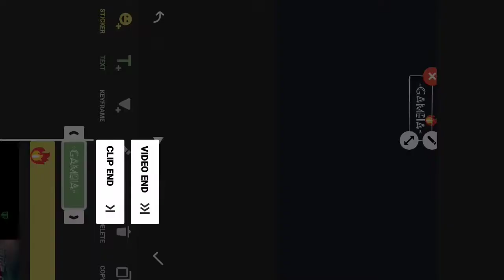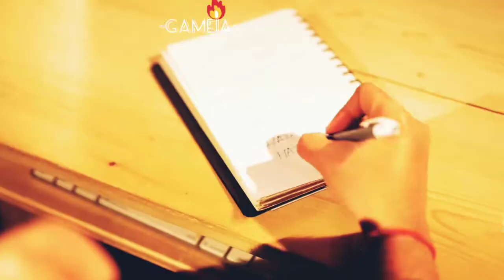Reversing Game On-Techno Gamerz_Game on Reverse Edition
The entire editing is done on mobile and the apps used for the purpose are
POLISH PHOTO EDITOR.
You can install them from PLAY STORE AS WELL AS APP STORE for free.